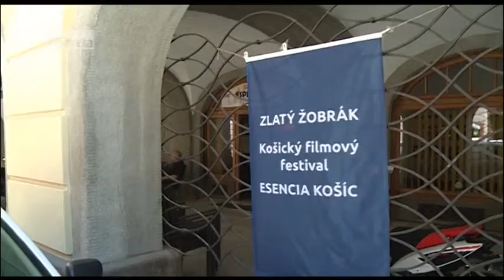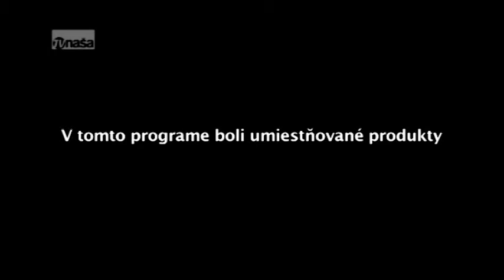Zlatý žobrák oslávi 20. rokov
Medzinárodný festival lokálnych televízií je pôvodný festival, jediný medzinárodný festival svojho druhu v Európe a je jednou z najvýznamnejších mediálnych udalostí európskeho významu, ktorá sa koná na území Slovenskej republiky.

Svojou jedinečnosťou, formou, programom a zastúpením jednotlivých krajín sa festival stal významným prostriedkom propagácie Slovenska, jeho kultúry a mediálnej tvorby, ako aj prostriedkom medzikultúrneho dialógu a výmeny kultúrnych hodnôt.

Festival podporuje partnerstvo a spoluprácu tvorcov audiovizuálnych diel a televíznych programov, obohacuje moderný audiovizuálny prejav.

Lokálne televízie z Európy, ale aj mimo nej, budú prostredníctvom tohto festivalu už po osemnásty krát významným nástrojom prezentácie filmovej, televíznej a audiovizuálnej tvorby a kultúry, ktorý umožní najširšiemu diváckemu auditóriu oboznámiť sa s touto tvorbou a spoznávať život, aktuálne problémy, blízke i vzdialené výzvy a hodnoty.